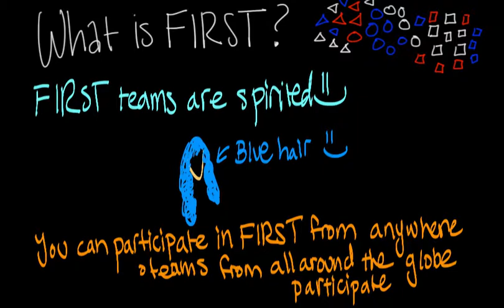What is FIRST?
Learn about what FIRST is.